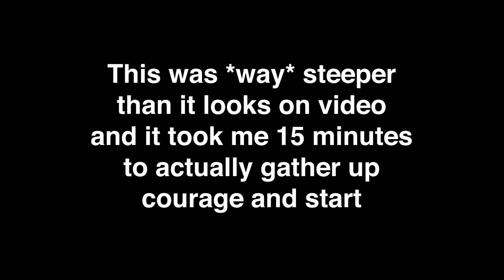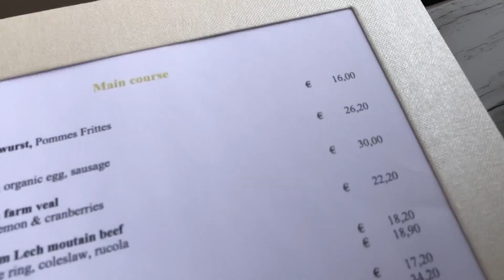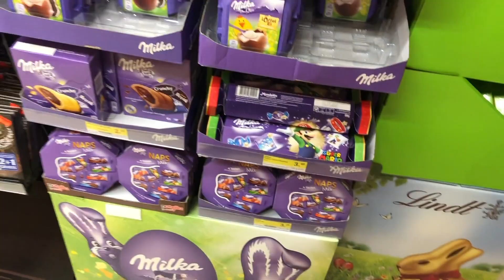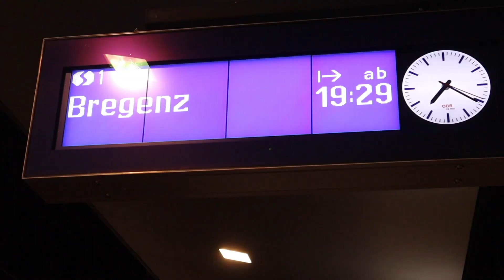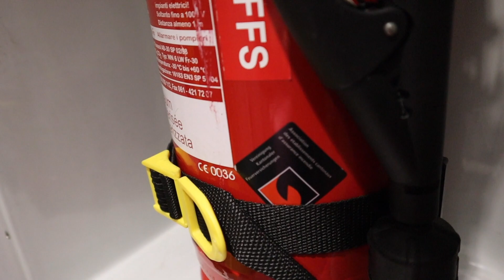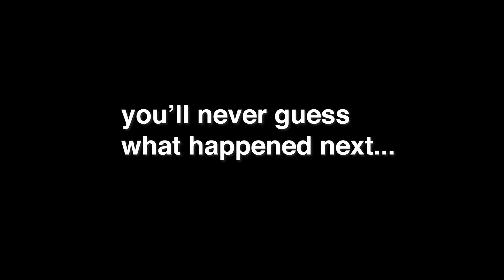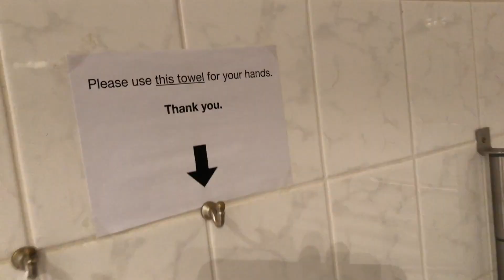THEY FORCED ME TO DO IT (SKIING IN LECH)